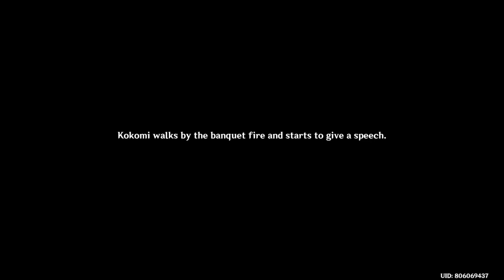Warriors Dreams' Like Spring Grass Renewing 1 (Archive)